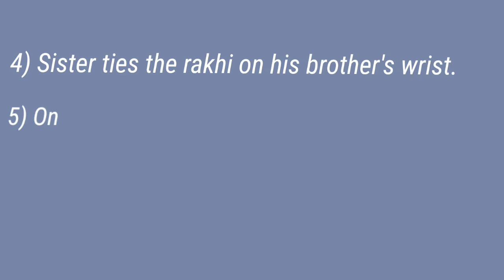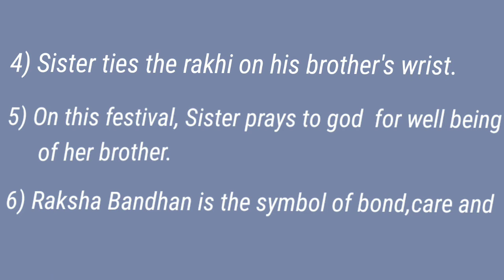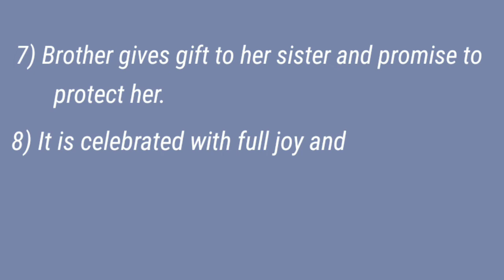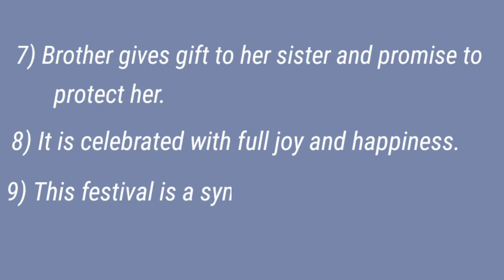Raksha Bandhan In English | 10 Lines Essay On Raksha Bandhan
In this video 10 lines essay on Raksha Bandhan in English .